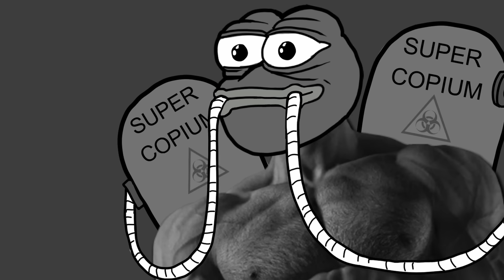Steven ROASTS Narc After An Epic Battle For Ashes of Creation Supremacy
And thus, the battle between FBR and MLM concludes!
Come follow the stream for more epic Ashes of Creation adventures